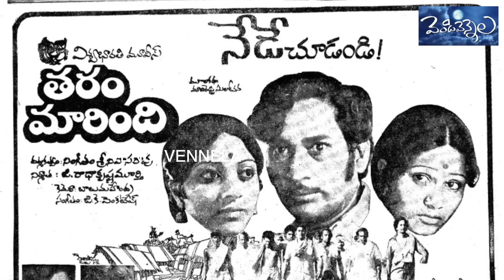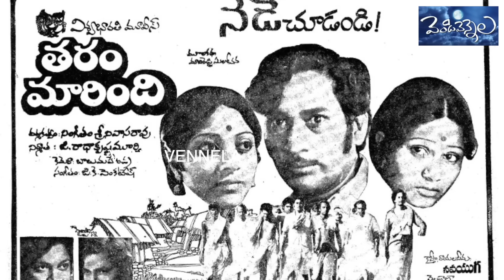Versatile Actress Sobha Death.. Untold Story